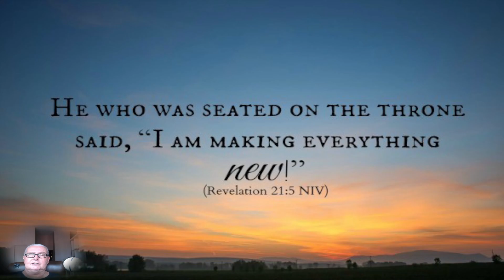Daily prophetic Word - 25th of February 2022